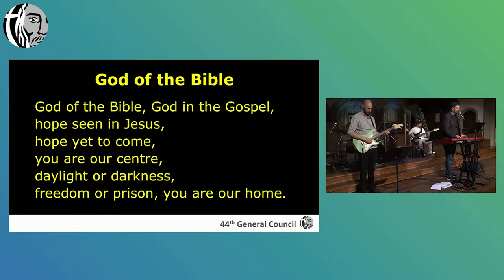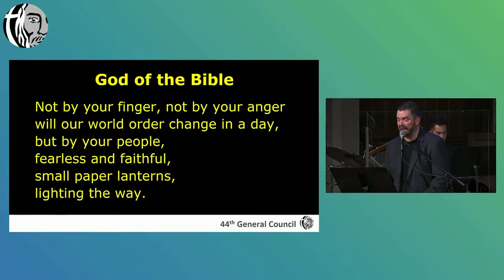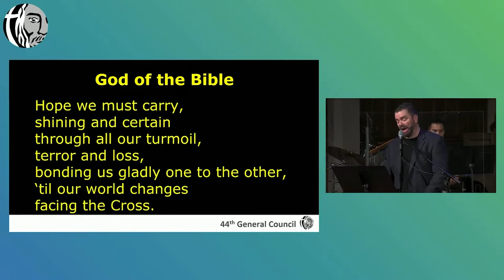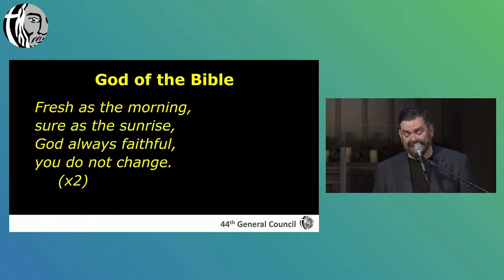GC44 Feb 13: Song - God Of The Bible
Song - God of the Bible